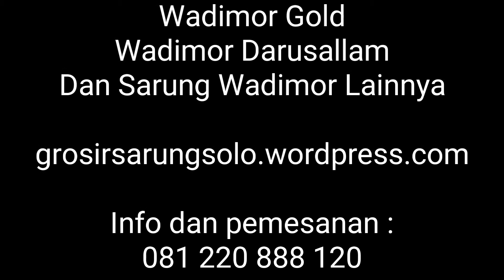Grosir Sarung Solo, Pusat Grosir Sarung Warna Hitam Polos Wadimor Marocco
Sebagai distributor dan pusat grosir sarung di Indonesia, kami akan memberikan informasi terbaru mengenai produk sarung Wadimor Marocco.

Sarung Wadimor Marocco diproduksi dengan warna hitam polos tanpa corak dan tanpa motif pada bagian depan dan belakan sarung. Namun jangan salah, sarung hitam polos ini merupakan salah satu tipe sarung paling banyak digemari, khususnya oleh anak muda dan kaum milenial.

Kami mendistribusikan dan menjual secara grosir sarung Wadimor berbagai tipe dan model di Indonesia. Kami menjual sarung Wadimor secara grosir dan eceran, namun untuk pembelian ecer atau campur dengan model lain, anda akan mendapatkan harga ecer dari kami. Penjualan khusus dari website kami mengutamakan penjual partai besar dan grosir dengan pembelian minimal 1 kardus, untuk menjaga harga jual kembali sarung Wadimor dari kami.

Kami bekerja sama dengan pengiriman paket skala besar, untuk meminimalisir biaya pengiriman keluar kota. Pengiriman di Pulau Jawa kami menggunakan Indah Logistik, Kobra, Dakota Cargo, Herona Ekspress dan Star Logistik. Untuk pengiriman keluar jawa kami akan menggunakan jasa ekspedisi yang berbeda beda tergantung kota tujuan pengiriman. Untuk mengetahui ongkos kirim ke kota anda silahkan kontak kami secara langsung.

Info dan pembelian hub :
Rian 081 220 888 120